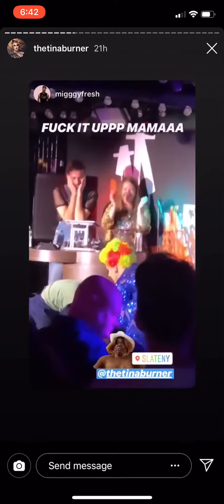Ethan Slater TodayTix